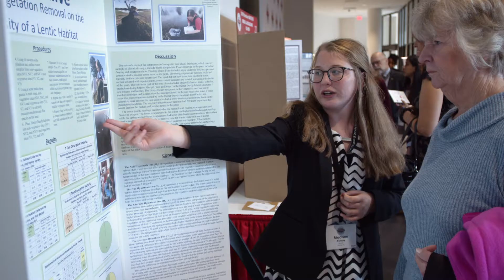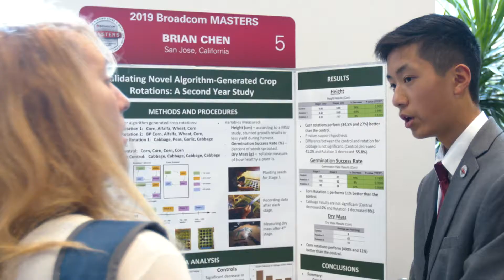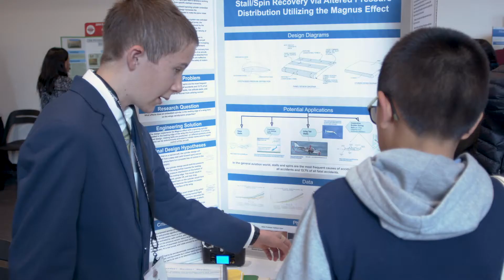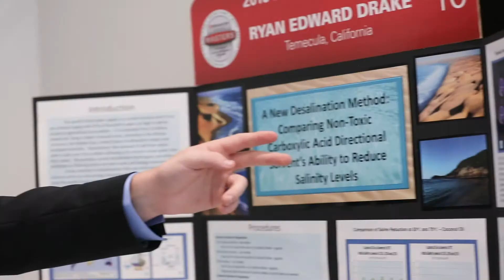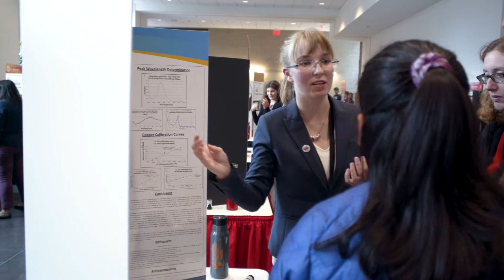Broadcom MASTERS 2019 Highlights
Broadcom MASTERS (Math, Applied Science, Technology, and Engineering for Rising Stars) is a national competition for 6th- 8th grade students designed to inspire and encourage the nation's young scientists, engineers and innovators.